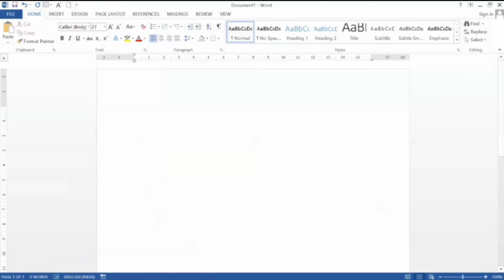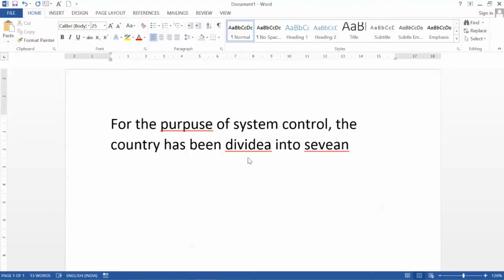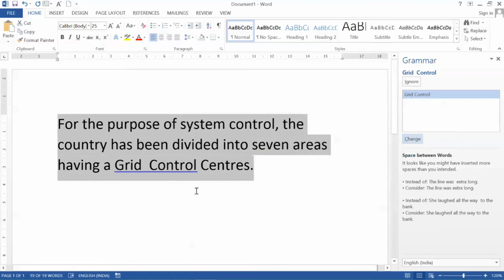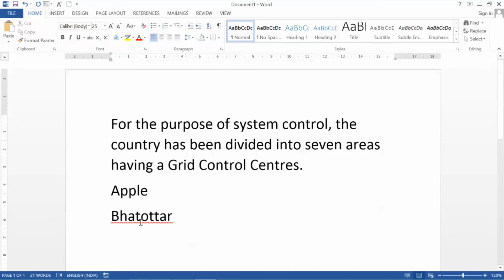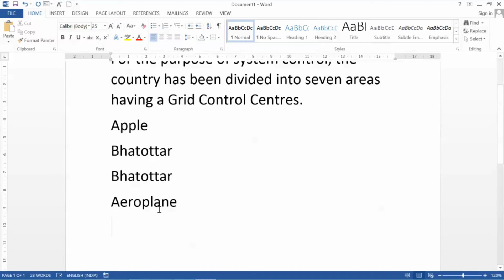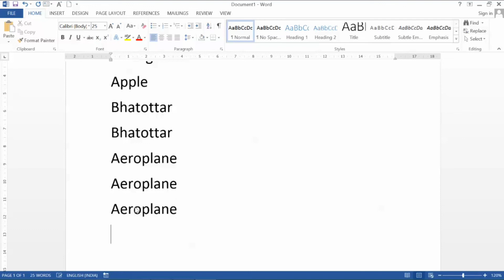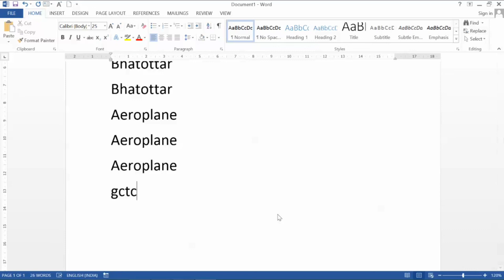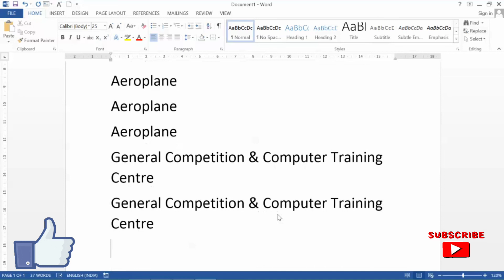Microsoft Word Tutorial | Lab 8️⃣ | Spelling & Grammar | AutoCorrect | Add to Dictionary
माइक्रोसॉफ्ट वर्ड की इस वीडियो में आप सीखेंगे -
Spelling and Grammar, AutoCorrect और Add to Dictionary option का उपयोग करना।